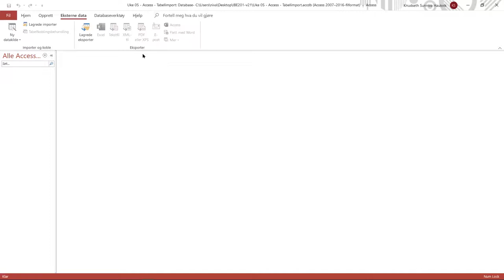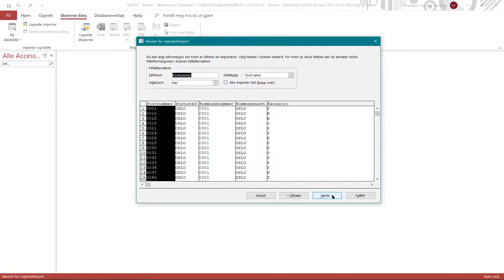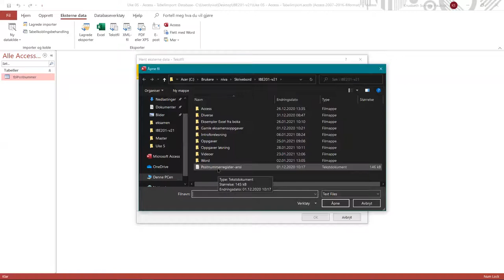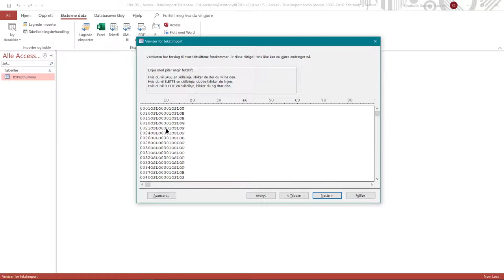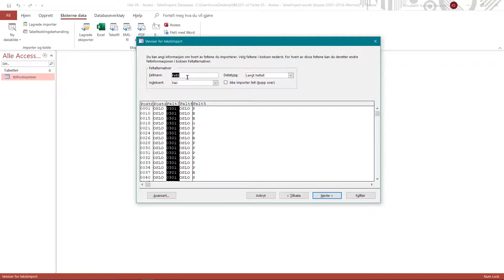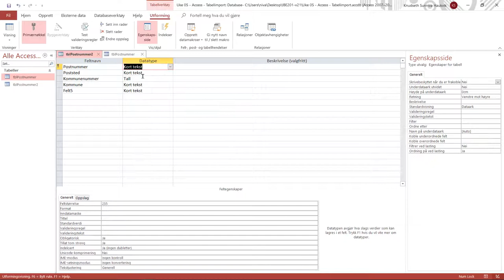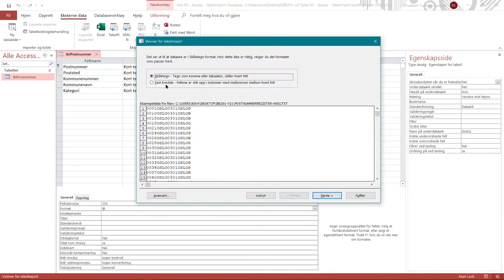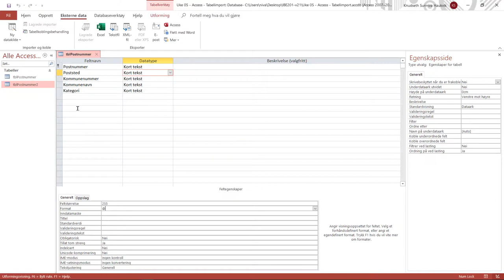508 Undervisning time 2 tabellimport excel og txt